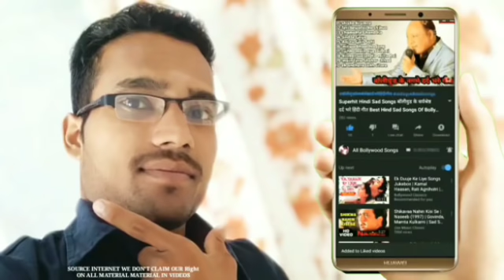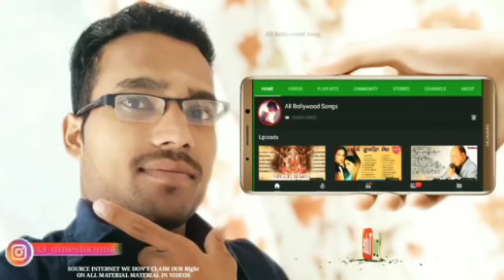80's70's90's_सदाबहार_पुराने_गाने_💖💖💖अलका_याग्निक_उदित_नारायण_लता_मंगेशकर_कुमार_सानू(360p).mp4